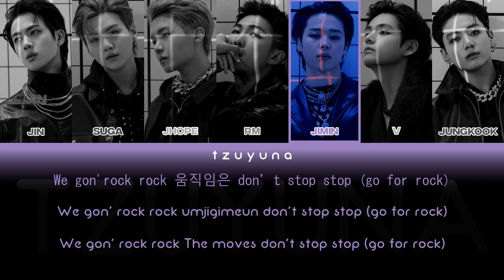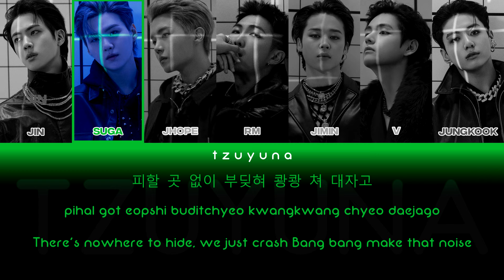BTS - LALALALA by STRAY KIDS | AI COVER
They're not really singing! All credits to StrayKids!!!

CREDITS:
AI HUB MODEL MAKERS
MoonKissed (Jin)
Kindan (Suga)
@stellarcore.official (J-hope)
MentosAndRice (RM, Jimin, V Jungkook)